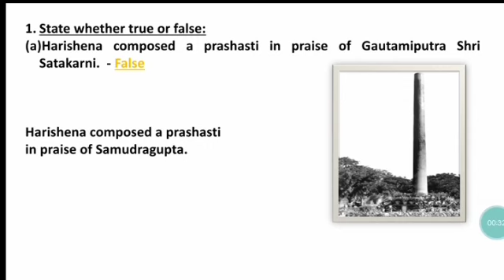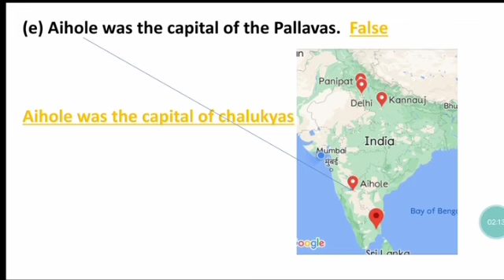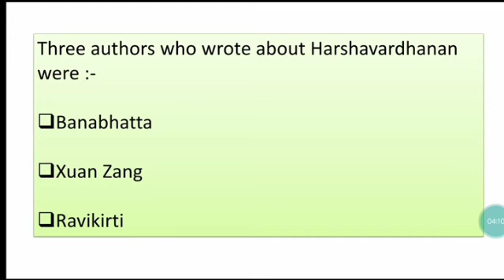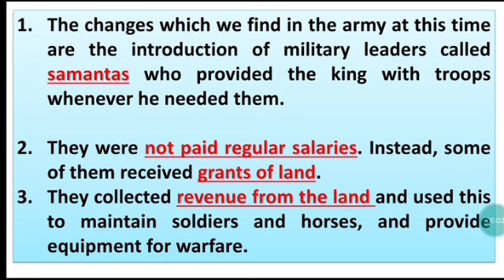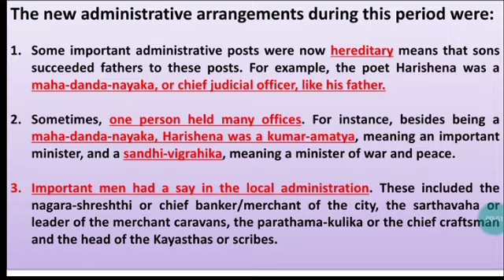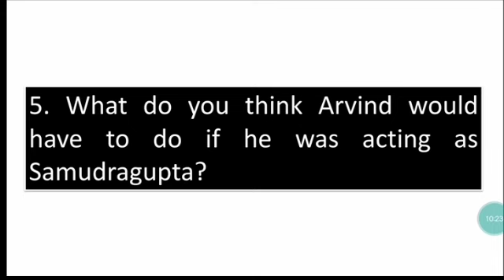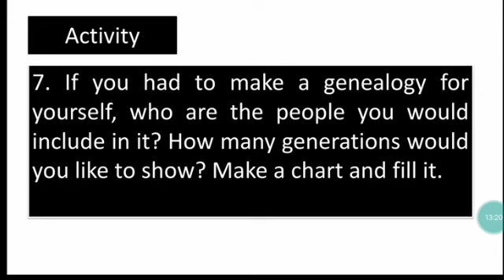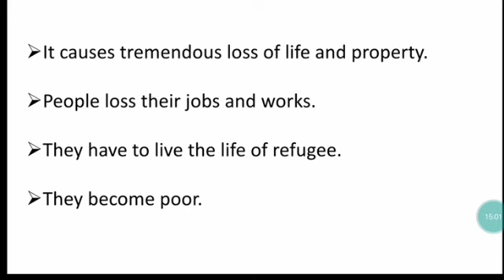6th History - New Empires and Kingdoms - NCERT Solutions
6th History - New Empires and Kingdoms - NCERT Solutions